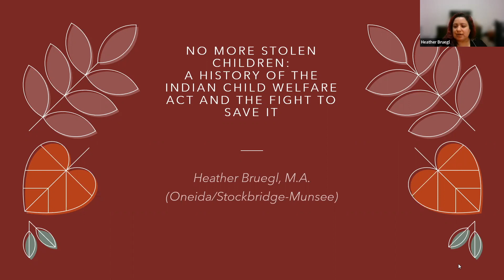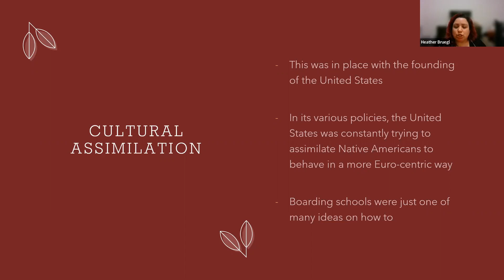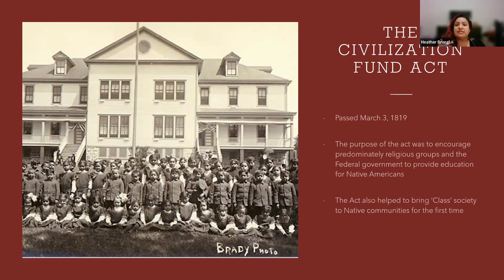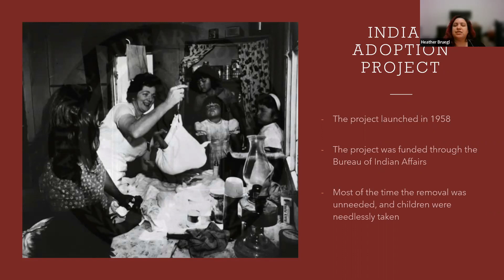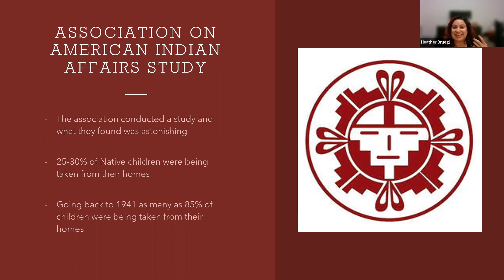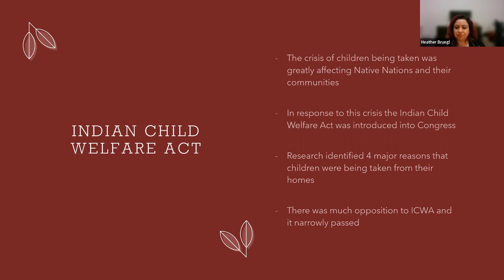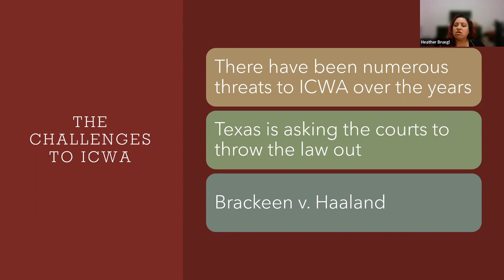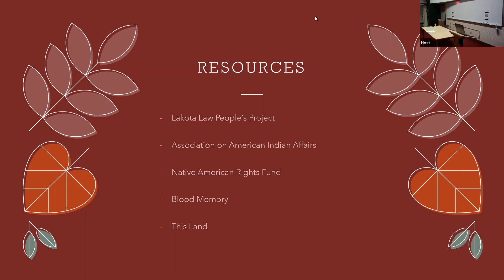No More Stolen Children: A History of the Indian Child Welfare Act (ICWA) and the fight to save it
Learn how the Indian Child Welfare Act (ICWA) came into existence, and how it is currently jeopardized by a Supreme Court Case that threatens tribal sovereignty. Presented by Heather Bruegl, Public Historian, Activist and Decolonial Education Consultant.